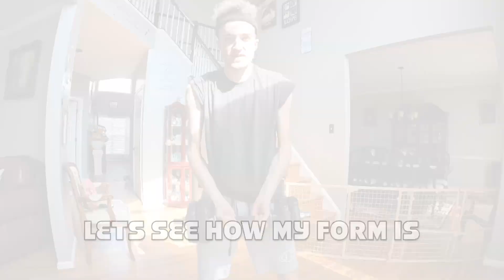How Much MUSCLE I Can Gain in 24 Hours! **Muscle Challenge**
For Today’s video, I challenged myself to see how much muscle I can gain in 24 hours! Lets be honest I’m skinny as F and for sure doing this video will have its benefits!